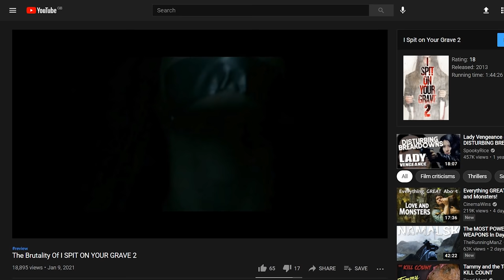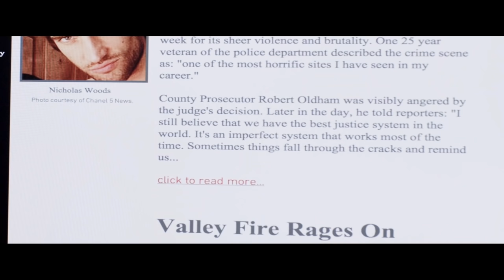The Brutality Of I SPIT ON YOUR GRAVE 3: VENGEANCE IS MINE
I Spit On Your Grave 3: Vengeance I Mine  (2015) is a brutal film that many people will find hard to stomach.